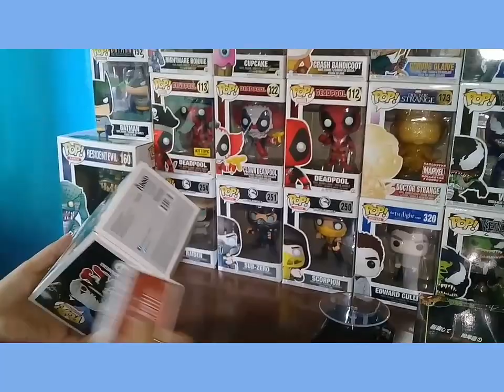Unboxing Funko Pop de Kaneki Ken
Figura pop de Kaneki Ken del anime tokyo ghoul se los recomiendo